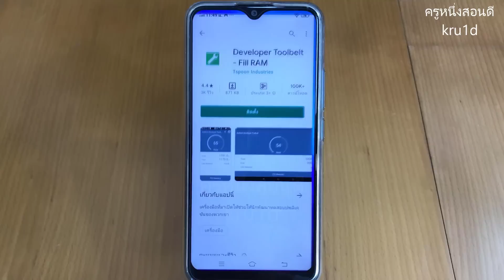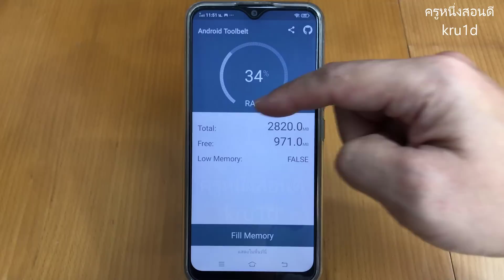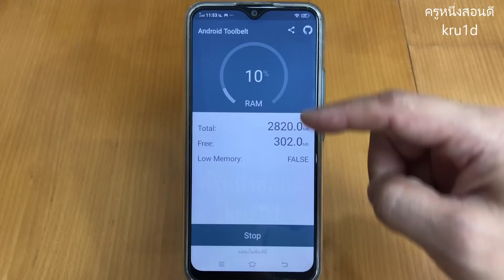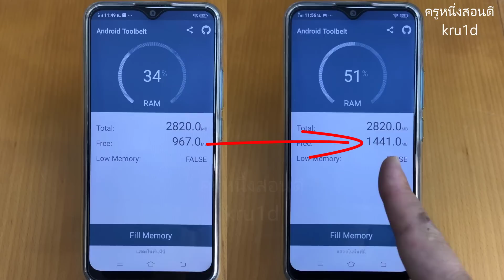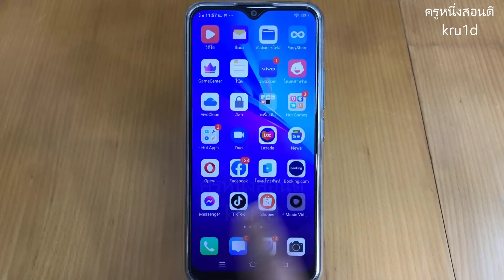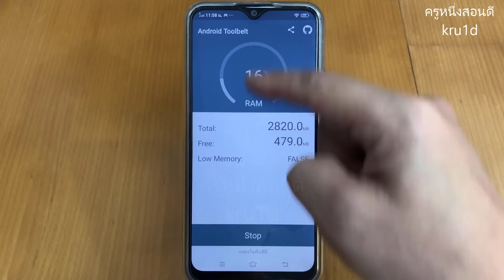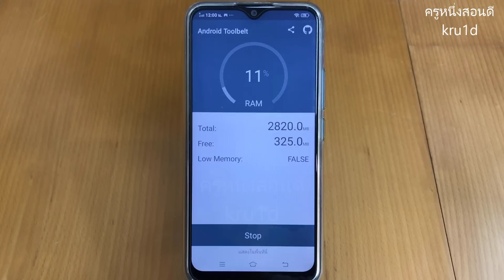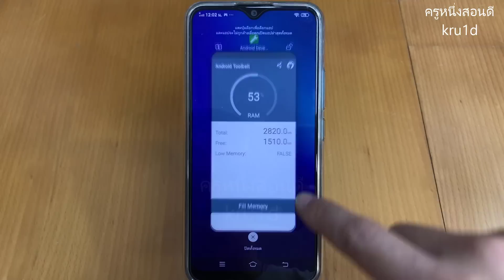มือถือช้า! อืด! ค้าง ทำไง!! โทรศัพท์ กินแรม เคลียแรม แก้ได้ เห็นผลจริง 2021 l ครูหนึ่งสอนดี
โทรศัพท์ กินแรม วิธีนี้ ช่วยได้ เพิ่มความเร็วมือถือ android ไปดูกัน

โทรศัพท์กินแรม

ลิงค์โหลดแอพ Developer Toolbelt - Fill RAM